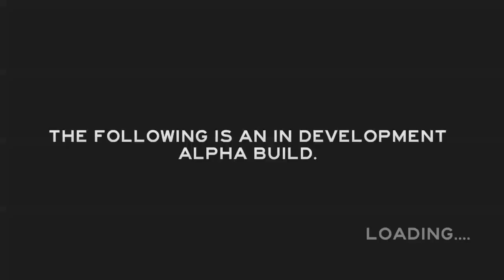THE FOREST! Now with less down there bits!! E2 ( Alpha Gameplay )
I'm LOVING this game! If you love it too put your thumb up The Forest!!! Also, stuff and things!

The Forest is an open world survival horror game currently in development for PC.